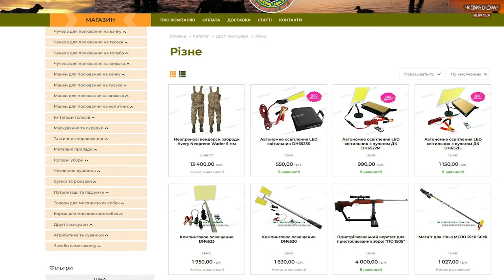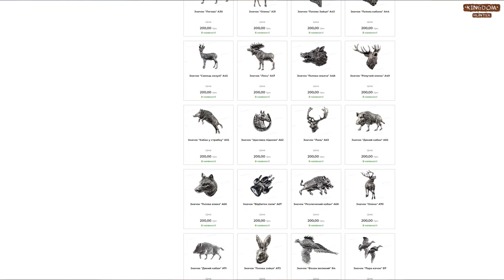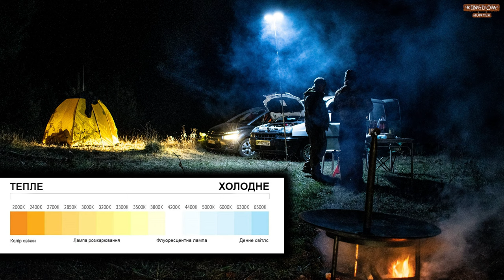Кращий кемпінговий ліхтар? Огляд після 6 років активного використання.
Дякую за фінансову підтримку каналу!
Спільнота "Душа мисливця"

Олександр Микуліч

Volodymyr Zmazhenko
Вадим Дубовик
Вадим Педорченко
Микола Артюшенко
Vitalii Skrynnyk
Mykhailo Savitskyj
Удовіченко Віталій
Vladyslav Zaslavskyi
Roman Kurkiewicz
Денис Ситнік

Микола Стадник
Den S

Дякую за разову фінансову підтримку каналу!
Богдан Довбенчук
Микола  Монастирський
Віталій Удовіченко
Олександр Смоляга
Михайло Філіпенко
Спільнота "ПОЛЮВАННЯ - РИБОЛОВЛЯ - АКТИВНИЙ ВІДПОЧИНОК 🇺🇦"
Сергій Пугач
Сергій Василяка
Сергій Кірпач
Спільноті “Мисливці,Риболови та інші Брехуни" + ГО "ВО "МРБ"
Павло Нікітчук

Буду вдячний всім хто допоможе з придбанням техніки для нових фільмів:
💳 приват 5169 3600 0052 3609

Увага! Можу щиро радити бренд SOLOGNAC в мережі магазинів Decathlon, так як сам ношу майже весь одяг від цього бренду.

Хочу подякувати за допомогу спільнотам:
1. ГО Українське Мисливське Товариство "ТУР"
2.  Федерація мисливського біатлону України
3.  Колектив  «Душа Мисливця»
4.  Колектив  «Young Hunter»
5. ГО Мисливський Клуб - Hunter Lviv
6.  Колектив  «Мисливці,Риболови та інші Брехуни»
7. Львівська міська організація УТМР
8. Громадська спілка «Всеукраїнська асоціація мисливців та користувачів мисливських
угідь»
9. Колектив Діан в фейсбуці:
10. Сіверський Мисливець СМ
11. ПОЛЮВАННЯ - РИБОЛОВЛЯ - АКТИВНИЙ ВІДПОЧИНОК 🇺🇦
12. Мисливський актив України